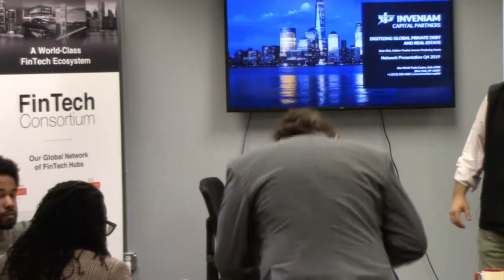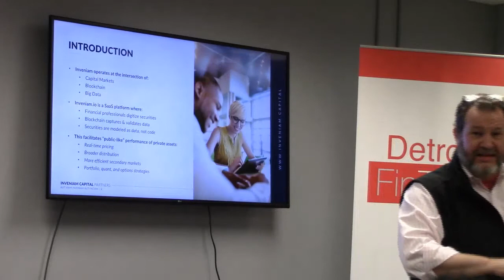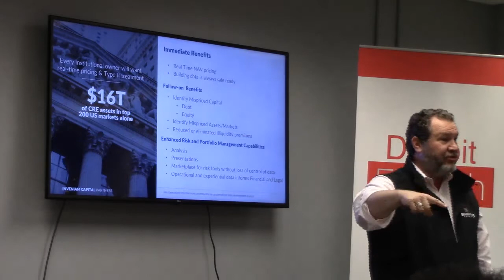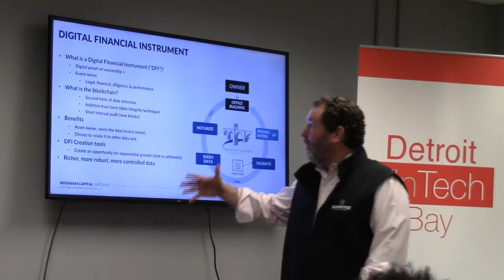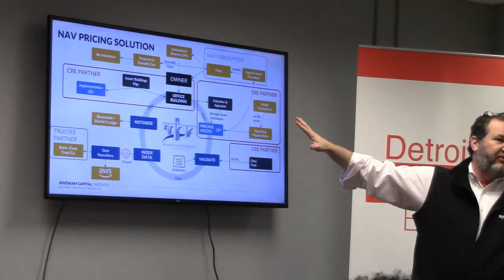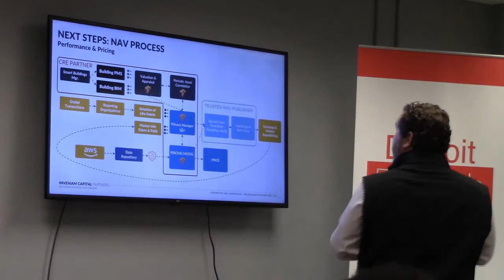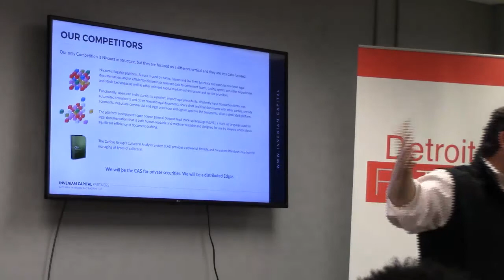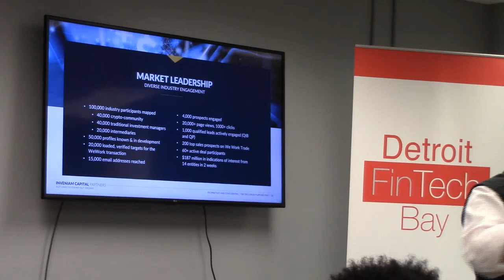Data-Driven Private Markets in a Distributed World with Patrick O'Meara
About Patrick
Patrick O’Meara is the Chairman and CEO of Inveniam Capital Partners, a finance and technology firm. He leads the business development efforts and is product manager for the firm’s proprietary and patent-pending transaction platform – Inveniam IO. Inveniam IO is a powerful SaaS technology platform that assists financial professionals in digitizing and modeling securities as data not code. Inveniam Capital Partners lays the foundation for digitizing Private Markets at the intersection of Capital Markets, Blockchain and Big Data.

Mr. O’Meara began his career at Raymond James and Bear Stearns & Co before founding his own financial advisory firm and building it into a niche leader for more than 14 years and employing over 80 finance professionals. As founder and President of O’Meara, Ferguson, Whelan & Conway he ran the firm’s advisory services; leading the structuring and execution of transactions for 42 Catholic dioceses and dozens of other faith-based, donation-driven nonprofits in the US. Prior to founding Inveniam Capital, he served as Chief Investment Officer for the University of Mary.

Over the past 20+ years, Mr. O’Meara has been a principal in transactions or advised on:

$1+ Billion of equity financing
$800+ million of merger and acquisition transactions
$2+ Billion of new debt financing
$1+ billion of debt re-financing

An internationally recognized thought leader on the functioning of the Capital Markets, he frequently provides insight on finance, strategic planning and the intersection of the capital markets with underserved market segments. He has delivered talks in more than 45 states and provinces in the U.S. & Canada and countries around the world including regularly lecturing on the connections between canon and civil law on Church financing, at the Vatican, addressing over 600 economists from five continents and discussing a more robust understanding of risk and the allocation of capital.

He has been profiled in the Wall Street Journal as well as Bloomberg, TIME, The Chicago Tribune, The Bond Buyer, Politico, The National Catholic Register, and many others, and he’s regularly appeared on Fox, CBS, ABC affiliates, EWTN and Catholic Answers Live.

Mr. O’Meara earned a Bachelor of Arts in Philosophy and Theology from Franciscan University of Steubenville and lives with his family in Michigan.